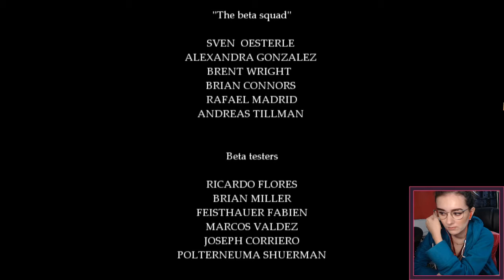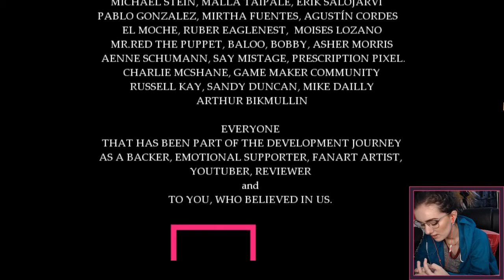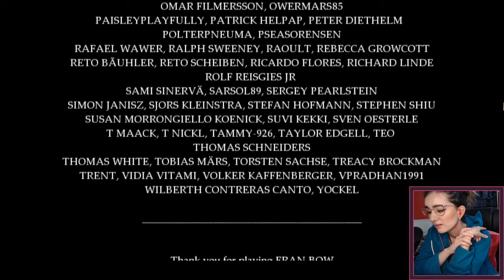The End? - Fran Bow Finale